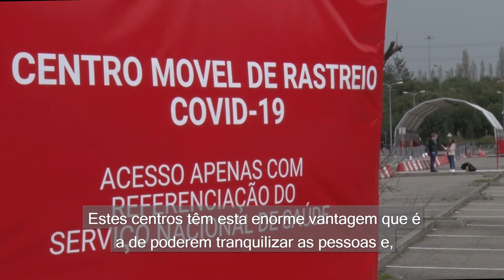Postos de teste COVID-19